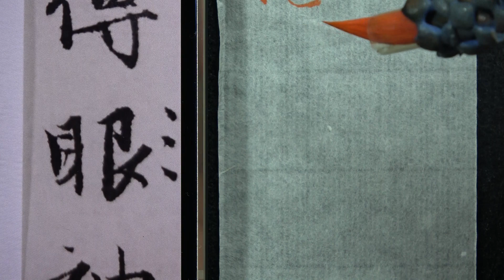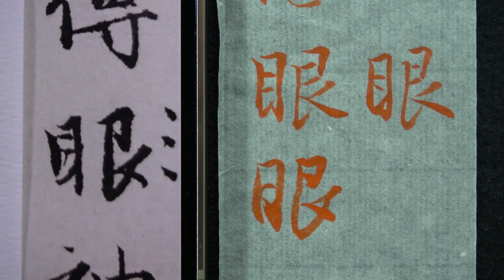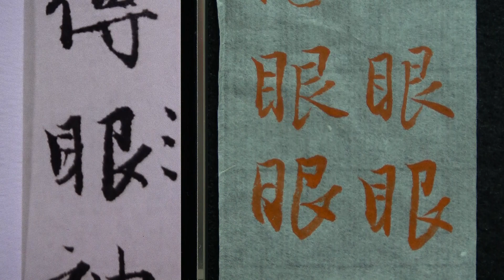趙孟頫 每日一字 0912眼~全集06篇